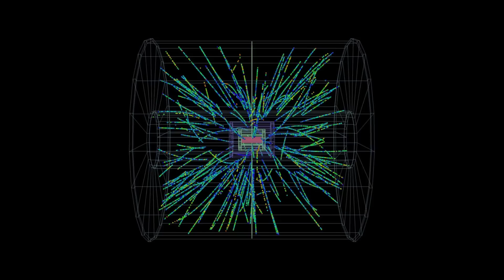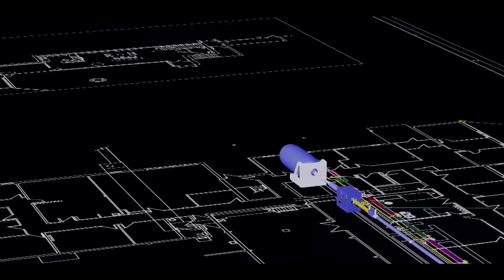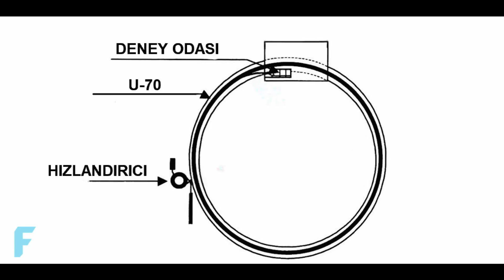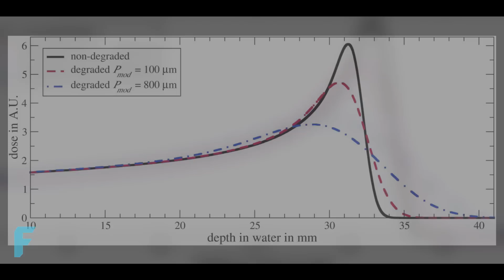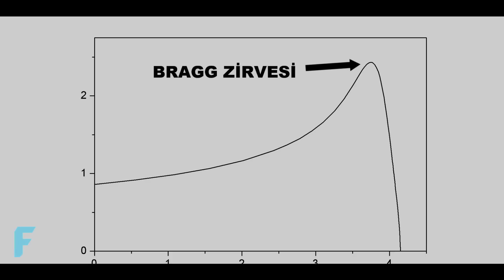Parçacık Hızlandırıcısına Kafasını Sokan Adam | Anatoli Bugorski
Parçacık hızlandırıcılar.
Elektromanyetik alanlar kullanarak yüklü parçacıkları ışık hızına yakın hızlara çıkartan ve bu parçacıkları birbirleriyle çarpıştıran bu devasa makineler, evrenin sırlarını anlamaya çalışmamızda büyük önem taşıyor. Çünkü çarpışmalar sırasında açığa çıkan enerji ile atom altı parçacıklar, bizlere evrenin temel kuvvetleri ve yapı taşları hakkında önemli bilgiler sunuyor Bu bilgiler maddenin en temel bileşenlerini anlamamıza ve evrenin nasıl işlediğine dair bir mantık geliştirmemize yardımcı oluyor Ancak bu kadar karmaşık ve güçlü makineler aynı zamanda aşırı dikkat ve özen ister. Eğer onlara doğru şekilde yaklaşmazsanız işler sizin için ters gidebilir. Tıpkı 1978’de olduğu gibi. O yıl 36 yaşındaki parçacık fizikçisi Anatoly Bugorski, Sovyetler Birliği’nin en büyük atom parçalayıcısı olan ve Protvino şehrinin altında yer alan U-70’te çalışıyordu U-70 Parçacık hızlandırıcısı, protonları bir buçuk kilometre uzunluğundaki dairesel bir tüpte, evrendeki en yüksek hızdan sadece bir kilometre daha düşük bir hızla manyetik olarak hızlandırıp birbirleriyle çarpıştırıyordu. İşte 1978’de Bugorski burada oldukça basit ama ölümcül bir hata yaptı ve bu hata o zamana kadar hiç kimsenin soramadığı bir soruyu cevapladı. Bir parçacık hızlandırıcısının içerisine kafanızı sokarsanız ne olur?